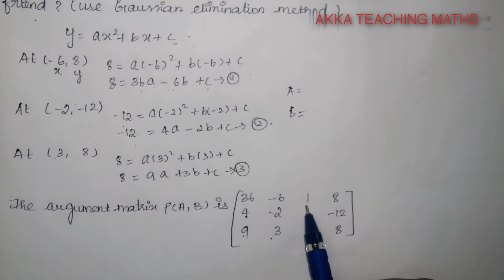112thMaths chapter:1 Exercise:1.5 Q. NO. 4